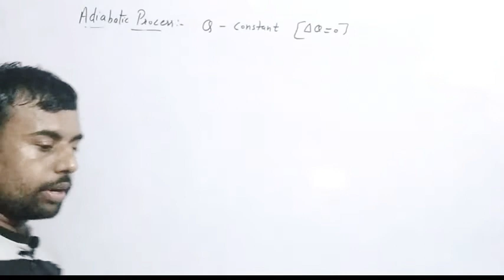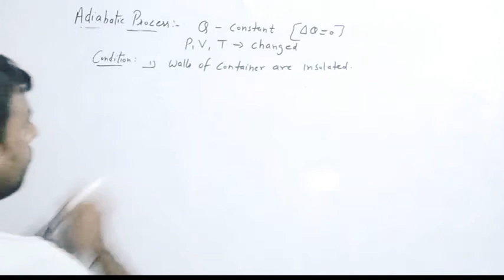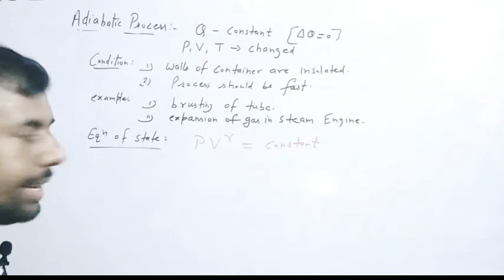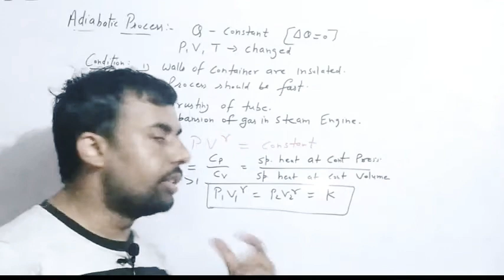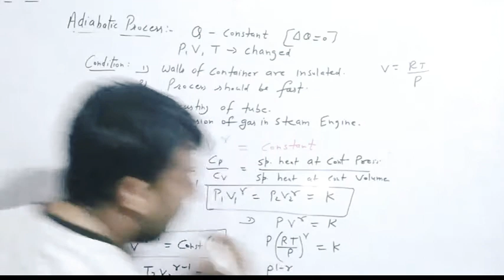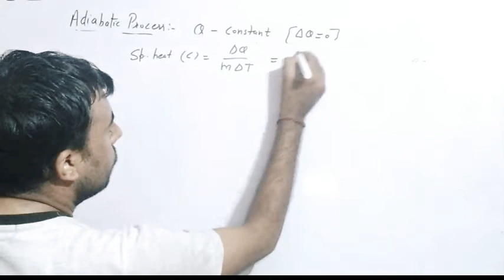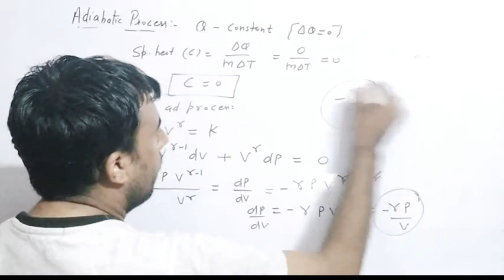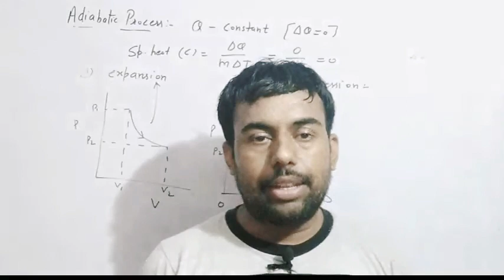July 23, 2020